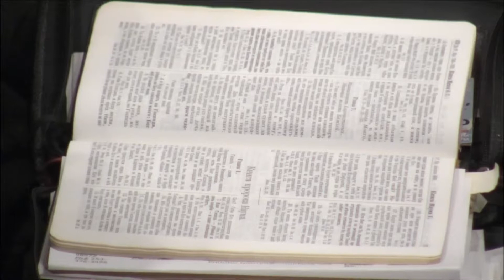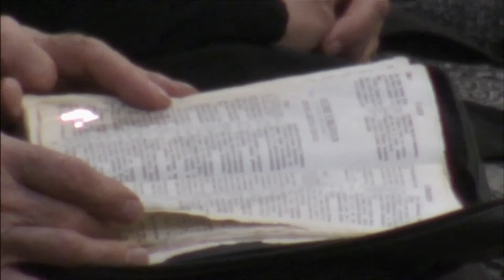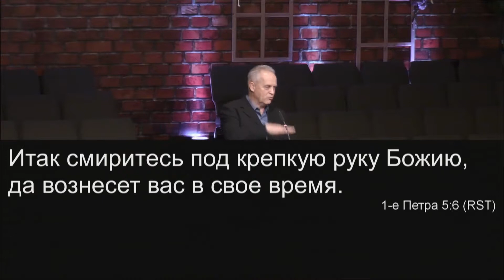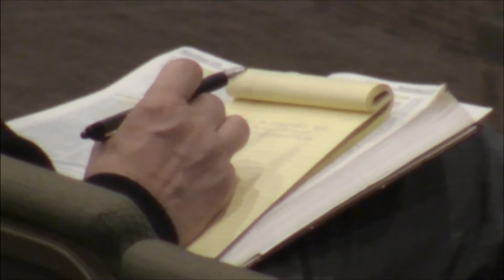10.27.2019 - 'Духовный рост" - Василий Давидюк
Гости
Церковь "Источник Жизни", Mukilteo, WA.